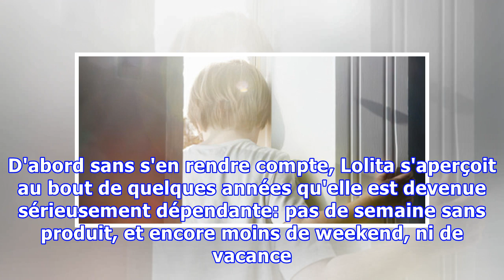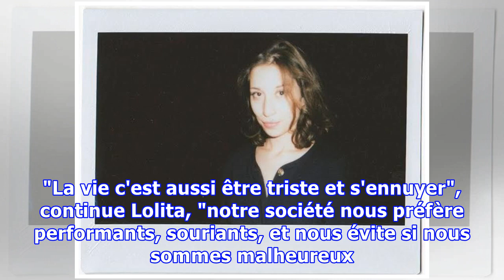Cocaïne et états de conscience: rencontre avec Lolita Sene, ex-cocaïnomane devenue écrivain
SANTÉ - Comment la cocaïne altère-t-elle nos états de conscience? Emousse-t-elle notre capacité à éprouver désir et plaisir? S'imisce-t-elle dans nos rêves? Lolita Sene est devenue malgré elle une experte de la coke. Dans son livre "C., la Face Noire de la Blanche" qui sort en ce moment, elle racont...